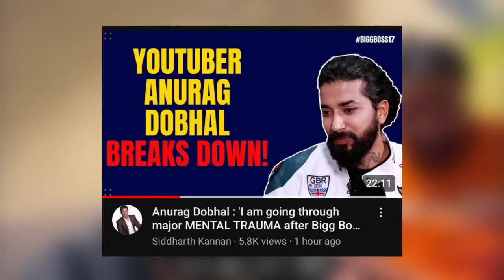UK07 Rider First Interview After Eviction From BIGG BOSS 😲| Anurag Dobhal Interview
anurag dobhal interview
anurag dobhal bigg boss
uk07 rider eviction video
uk07 rider eviction promo
uk07 rider eviction scene
uk07 rider evicted from bigg boss
uk07 rider evicted from bigg boss interview
anurag dobhal evicted from bigg boss full episode
anurag dobhal evicted from bigg boss elvish yadav
anurag dobhal ko bigg boss se nikal diya
anurag dobhal ko nikal diya bigg boss se
elvish yadav react on uk07 rider eviction
elvish yadav angry on uk07 rider eviction video
bigg boss 17 uk07 rider elimination
manu punjabi on anurag dobhal
manu punjabi reaction on anurag dobhal
manu punjabi on anurag dobhal eviction video